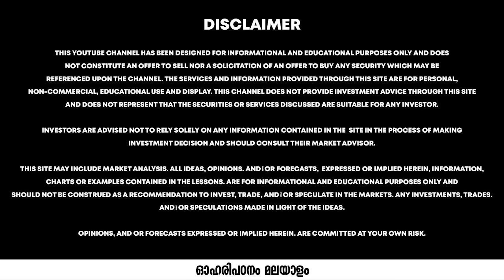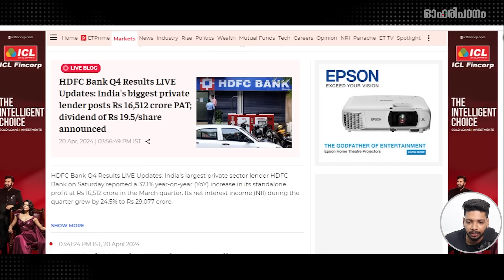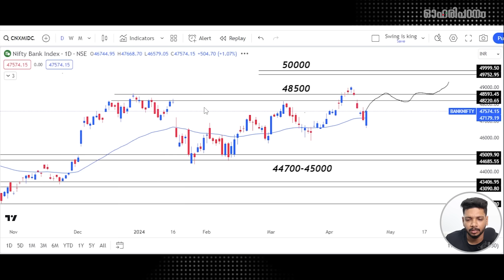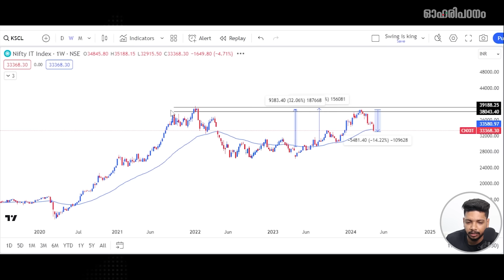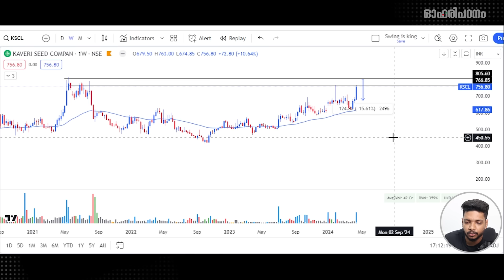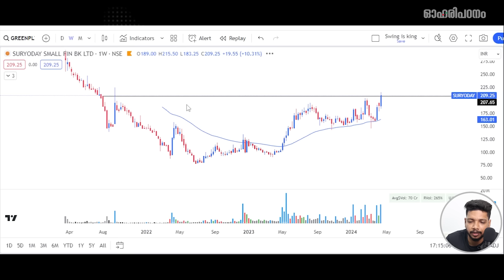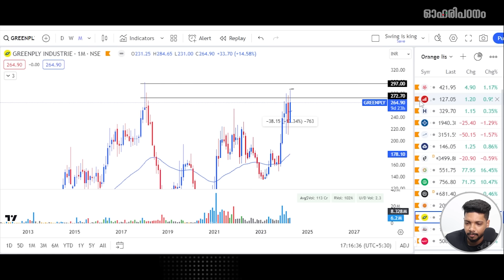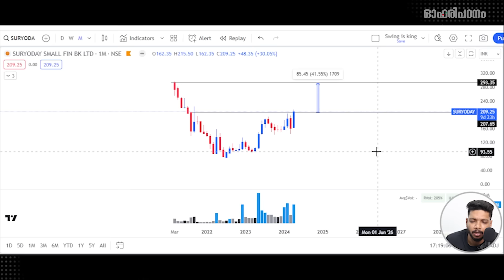Weekly analysis🚀| Oharipadanam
Looking for the hottest breakout stocks to add to your portfolio for next week's trading? Look no further! In this video, we dive into the dynamic world of breakout trading strategies, uncovering the most promising stocks set to surge in the coming week. Whether you're a seasoned trader or just starting out, our expert analysis and breakout stock scanner recommendations have you covered.

Key Highlights:
- Learn effective breakout trading strategies to maximize your profits in swing trading.
- Discover handpicked breakout stocks poised for significant price movements.
- Utilize advanced breakout stock scanners to stay ahead of the curve in the market.
- Get actionable insights and expert commentary on each recommended stock pick.
- Stay updated with the latest trends and developments shaping the stock market landscape.

Don't miss out on the opportunity to capitalize on market momentum and unlock the potential for lucrative gains. Watch now and get ready to elevate your trading game with our top breakout stock picks for the upcoming week